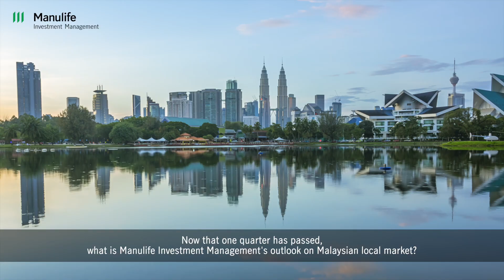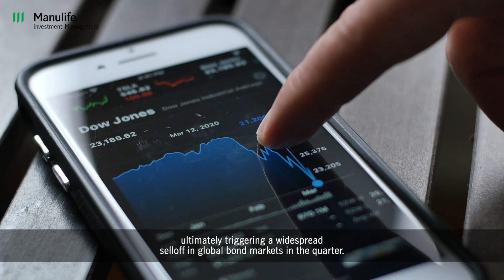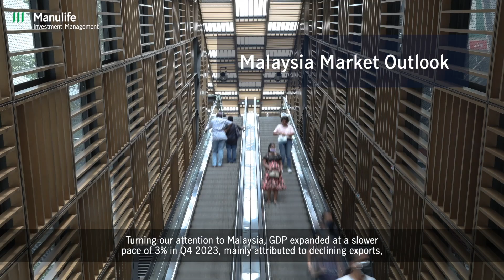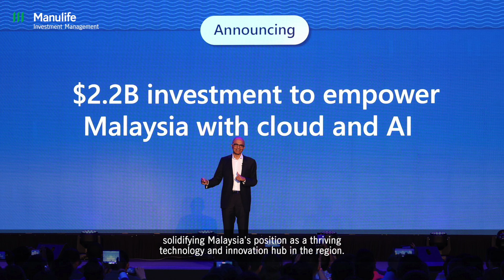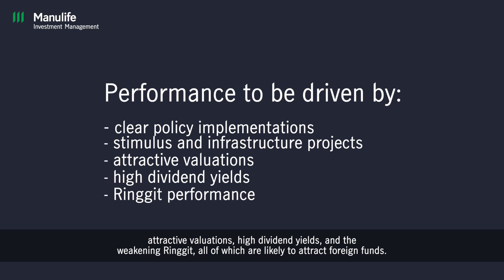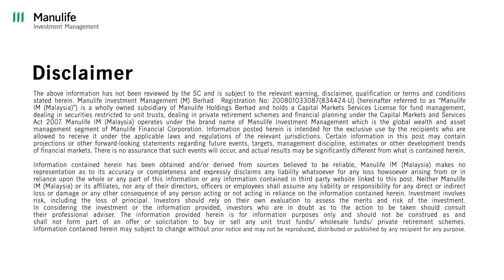Manulife IM: 2Q 2024 Malaysia Market Outlook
What is Manulife Investment Management’s outlook on Malaysian local market for the second quarter of 2024? Tune in to find out from Oscar Chong, Senior Fixed Income Portfolio Manager.